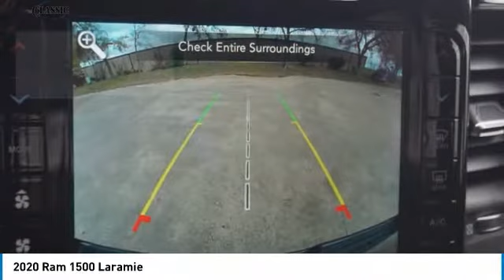2020 Ram 1500 Arlington TX, Fort Worth TX, Dallas TX, Irving TX Grand prairie TX LN191187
1111 I-20 East Frontage Rd

You may qualify for additional rebates. Price includes: $1,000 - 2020 National Retail Consumer Cash 20CL1, $1,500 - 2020 Retail Bonus Cash 20CLA1 2020 Ram 1500 Laramie 4D Crew Cab 8-Speed Automatic HEMI 5.7L V8 Multi Displacement VVT 4WD Crystal MetallicbrbrbrVisit or give us a call at ! Classic CDJRF Relax...and enjoy the difference!brBest Experience! No Haggling, No Tricks, No Games, Transparent, Hassle Free Environment!